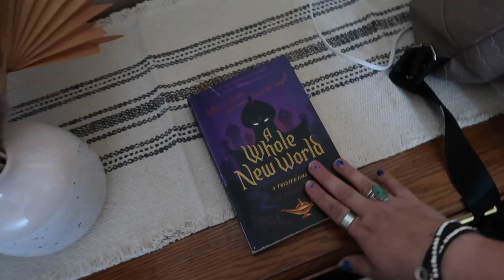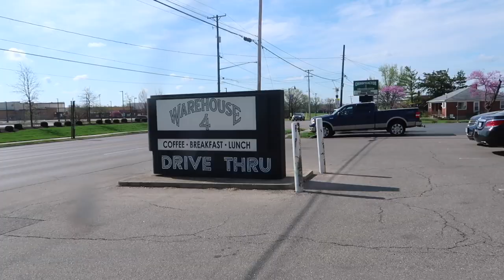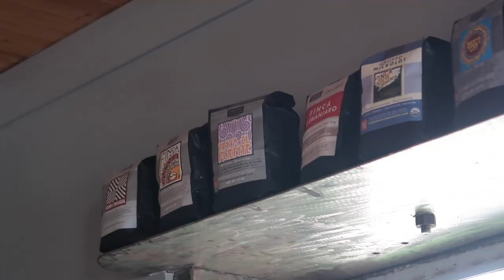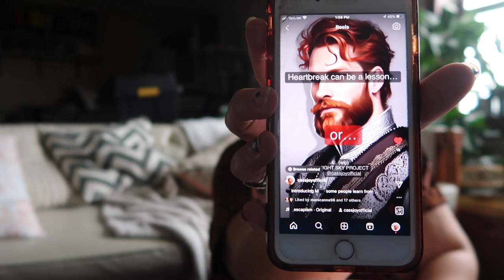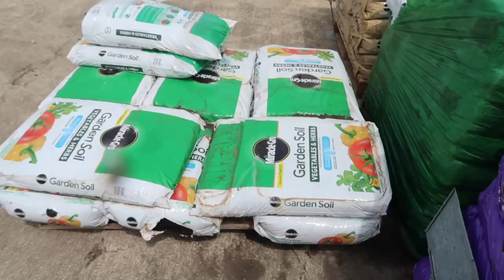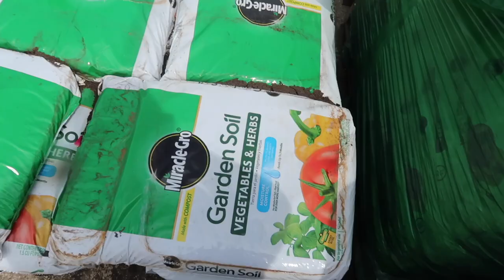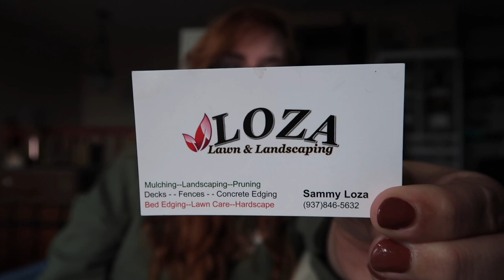Nail Fail + Prepping My Ohio Spring Garden 🪴 fruit, veggies, + more! || Cassandra Joy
Join me for a sunny Ohio day prepping my little garden for spring! Includes a total nail fail, evil shopping carts, and unexpected help from a stranger!

--Cass

Timestamps